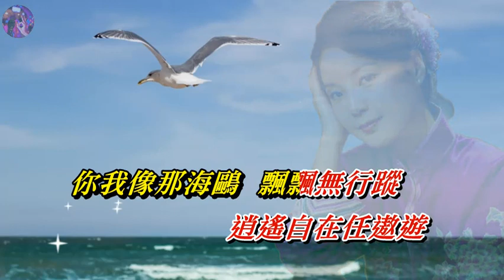我要你為偶〈華語〉鄧麗君〈Live 演唱版〉